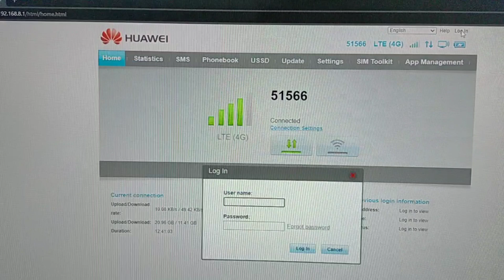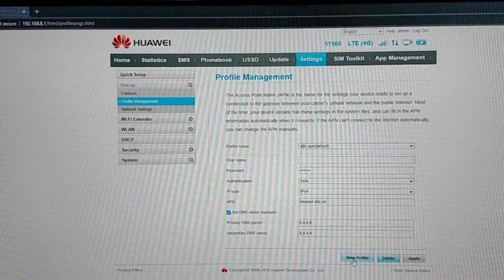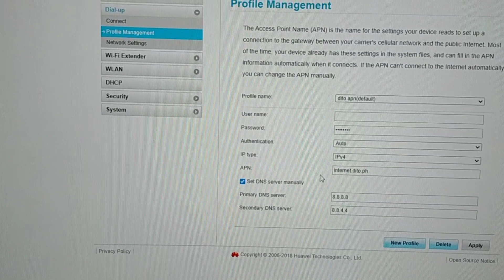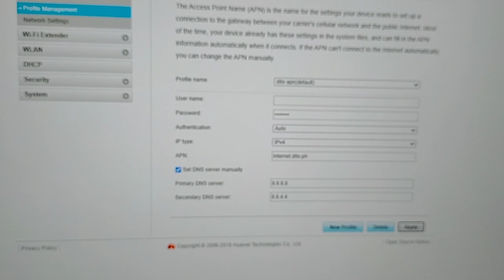pocket wifi 4G LTE used dito sim card | Openline pocket wifi | huawei pocket wifi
Openline pocket wifi,globe pocket wifi,how to openline pocket wifi 2020,openline pocket wifi using android phone 2020,huawei pocket wifi,free internet 2020,pocket wifi,open line

Solution sa dili compatible ang cell phone basta maka internet lang payts na!
Globe Pocket Wifi 4G LTE(OPENLINE)
DITO SIMCARD used
👉go to portal 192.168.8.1 (Web browser)
👉Log in👉setting👉Dial-up👉profile management 👇
Profile Name: Dito
Authentication: Auto
IP type: IPv4
APN: internet.dito.ph
DNS: 8.8.8.8
2nd DNS: 8.8.4.4
👉Save👉apply

Note: Need e set up ang configuration settings para gumana si DITO. Hindi lang puro salpak ng simcard kasi naka blocked po si DITO sa openline globe pocket wifi Salamat guys.